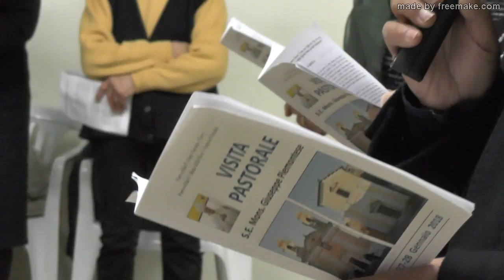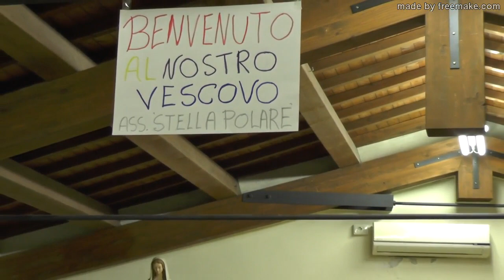Penna in Teverina - visita pastorale incontro con gli anziani